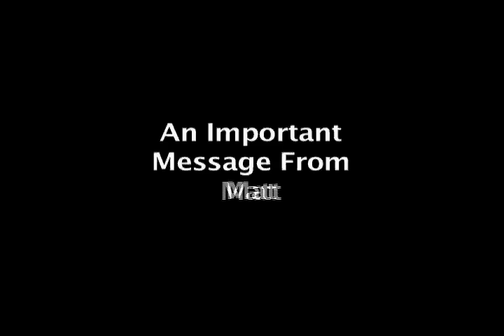A Message for my Roomie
My roomate thought that my beard made me look gay.  So I wanted to show him what made me look gay.
(I am straight by the way, but many are fooled.)